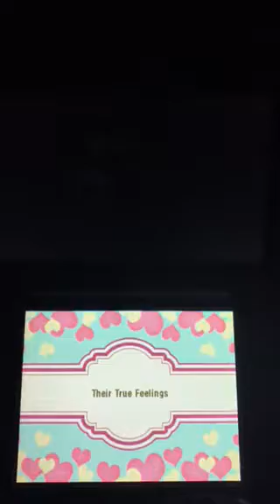Story of Seasons - Trio of Towns - Wayne's Confession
Wayne confesses he loves you, I only accepted it on this scene but my real boyfriend/husband will be Ludus :)